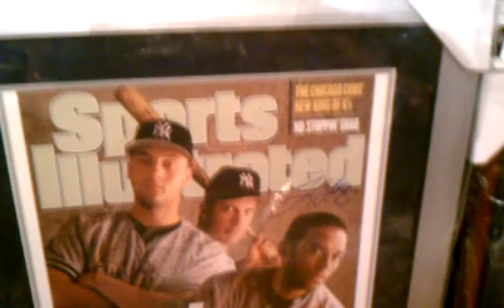PART 2 YANKEES STEINER STORE AMAZING SIGNED PHOTOS